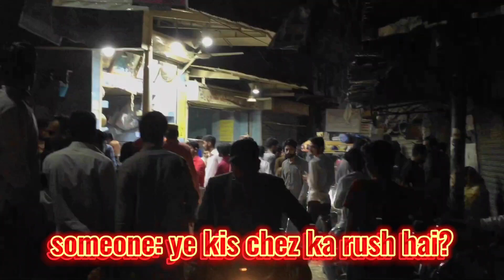FIGHT for LASSI!!! || ITNA sab surf lassi k liye - Sheraz Ali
sheraz ali
sheraz
sharry
sharry maan
new
Vlog
Vlogger
Vlogging
New
New vlogs
Blogger
Fashion blog
sehri vlog Pakistan
Pakistani vlogs
Pakistani village vlogs
Pakistani vlogs village
Masjid
Ramadan vlog Pakistan
wedding vlog Pakistan
funny vlog Pakistan
sab jal gaya
Aj sirf mera hi roza hai
Roza
Ramadan
Recipe
Ramazan vlog
Daily vlogs
Routine vlogs
viral
Pakistani vloggers
how to vlog
how to vlogging
start vlogging
blogging
how to start blogging
Wazir khan
vlogs Pakistani village
Androon
Lahore
Vlogs
pakistani vlogs
trending
trendingonshorts
Entertainment
Comedy
Funny
Street food
daily vlog
family vlogs